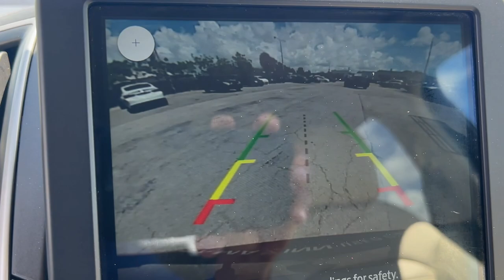2022 Ford Edge SEL Hollywood, Lauderdale, Hialeah, Boca Raton, Palm Beach FL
Pre-Owned 2022 Ford Edge SEL available at Toyota of Hollywood located in 1841 N State Rd 7, Hollywood, FL, 33021.
Stock#: T1905500 - VIN#: 2FMPK4J99NBA32282

You will love the features of this   2022  Ford Edge.  Here's a powerful, attention-getting Ford Edge. This mid-size SUV blends capability, comfort, and versatility to infuse every adventure with confidence and make it easier to keep up with the demands of your busy life.  These are just some of the great options this vehicle comes with: Keyless Entry, Back-Up Camera, Power Passenger Seat, Heated Mirrors, Satellite Radio, Steering Wheel Audio Controls, Aluminum Wheels, Heated Front Seat(s), Electronic Stability Control, Alarm. Feel relaxed and confident when you're behind the wheel of the Edge. Treat yourself to a test drive today. Our friendly staff will give you an outstanding customer experience.